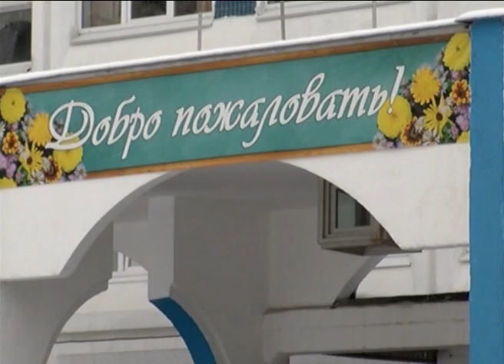"Каникулы строгого режима" - школы закрыли на карантин